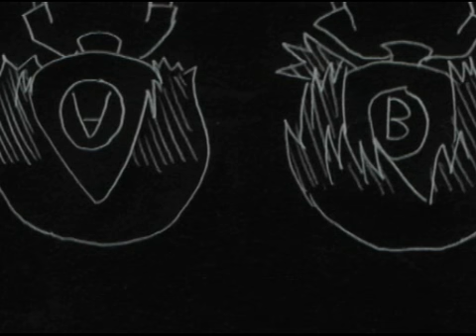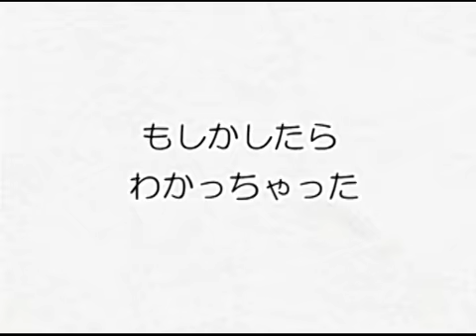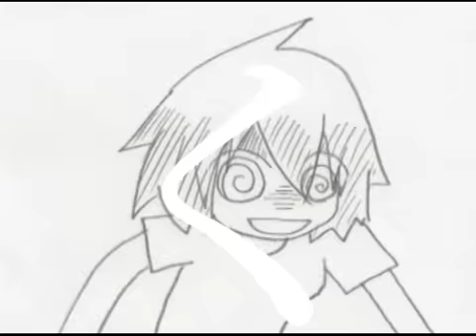[Hatsune Miku] Telepath Telepath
【初音さん】テレパステレパス【オリジナル]

"Telepath Telepath" by 若干P (JakkanP)